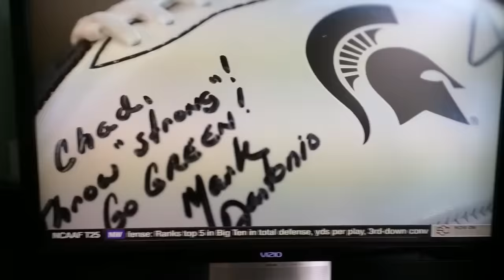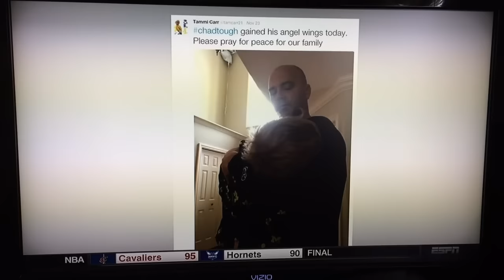ChadTough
ESPN Gameday Chad Carr Story